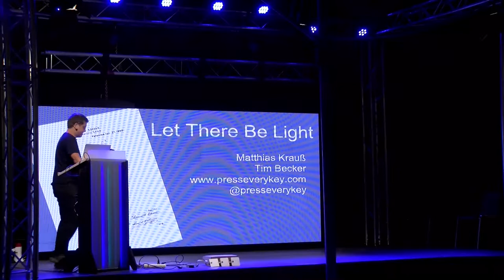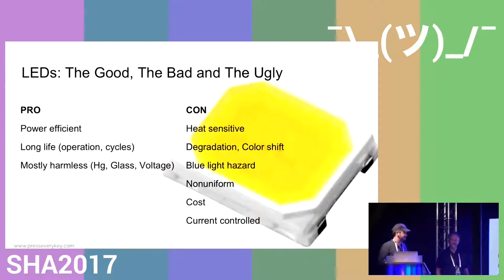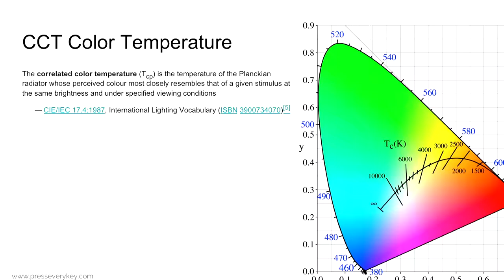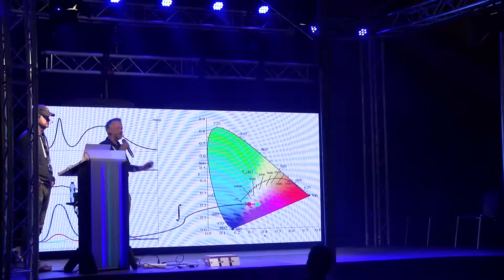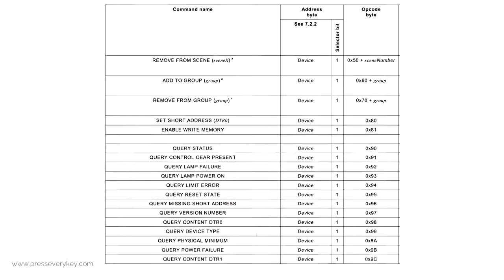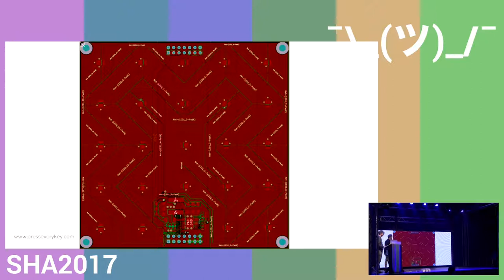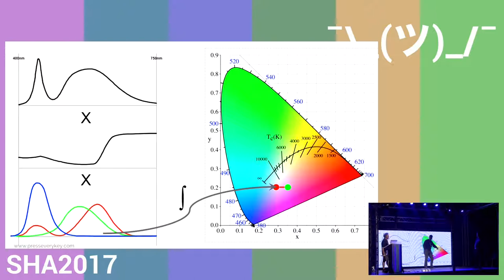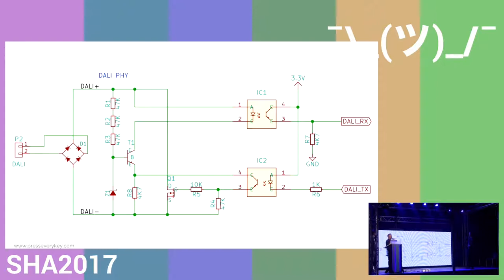Let There be Light (SHA2017)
Adventures in LED Lighting

The talk aims to be an introduction to LED lighting, how to create lighting hardware, what regulations and protocols are involved and how lighting can generally improve human wellbeing.

Tim Becker Matthias Krauß